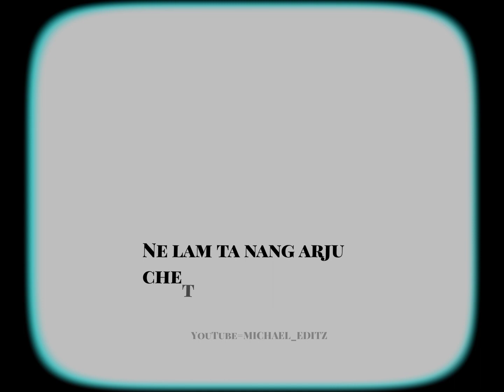🌸💔karbi sad status💔🥺|| Background song sengve le ne🥺 || 🌸created by🥀 @michael_editz8934 🥀